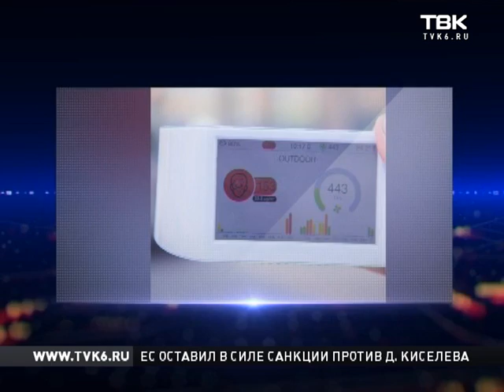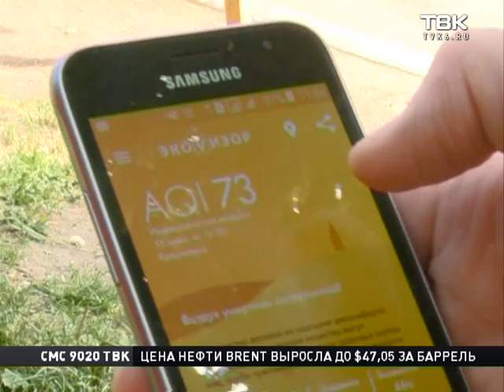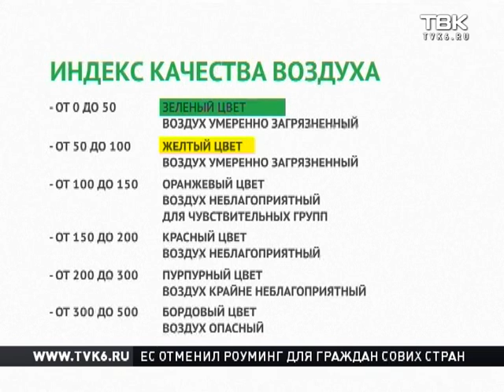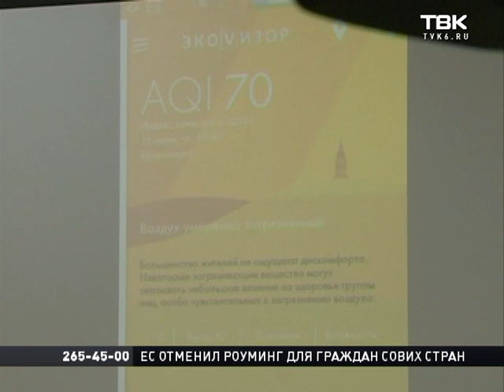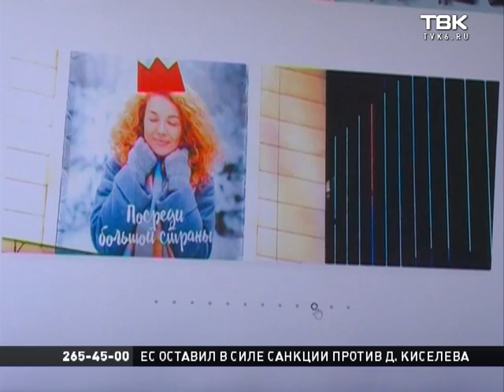Выпуск Новостей ТВК от 15 июня 2017 года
Смотрите в этом выпуске:

    Настраиваемся на пробки. Уже завтра в Красноярске перекроют движение по части Коммунального моста и запретят проезд по части Дубровинского.
    Красноярцы сегодня жаловались на неприятный запах и дымку в городе. Что это было? А также расскажем, как, пользуясь телефоном, можно посмотреть уровень выбросов.
    Не по заказу власти, а скорее вопреки. Известные красноярские дизайнеры разработали свой вариант бренда города Красноярска.
    ЖКХ в вопросах и ответах. Как всегда по четвергам эксперт отвечает на ваши вопросы.